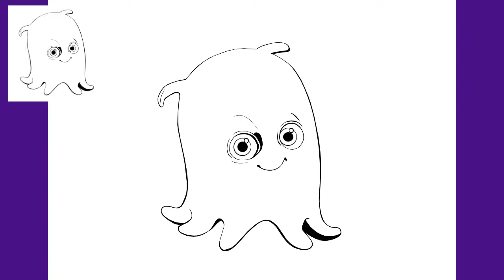Pérola do Nemo - Como desenhar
Pessoas viciadas em Disney!!! Tudo bem?! Fiz mais um personagem Nemo ( já tem um video da Baby Dory no canal ), eu adoro o primeiro filme, e vcs?Escreve nos comentários qual deles é seu preferido. Espero que se divirtam desenhando.

Obrigado a todos. Dá um like e se inscreve.